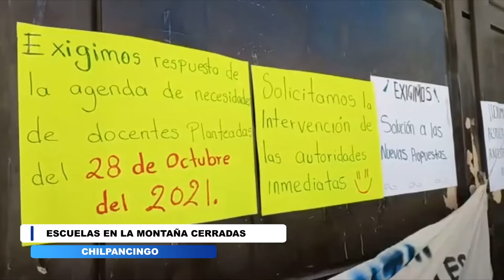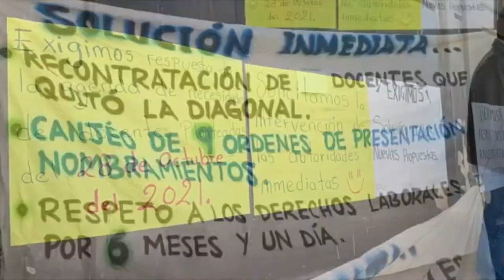N3 Guerrero | Breves del Estado de Guerrero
Estas son las breves del estado de guerrero con nuestra presentadora: Grecia Barrientos, del día de hoy 02 de febrero del 2022.